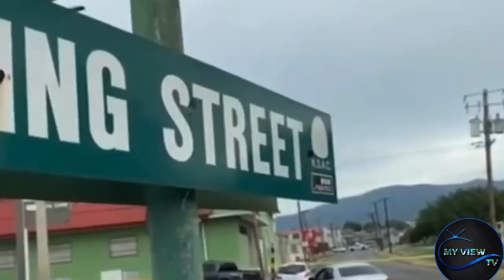MURDA + Rơbbɛry Cąught Lıvɛ ON Cąmara Herman & Community Cɧɛf KıƖlɛd Oberlin Student Vist guzu👨